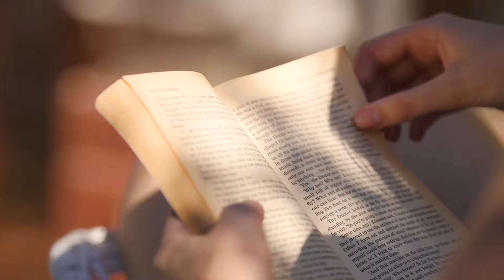Mercy Mercy Me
Fashion Film - Directed and Edited by Javier Guerrero
Starring Mercy Bauer (@mercybauer) Represented by Photogenics LA (@photogenicsla)
Wardrobe Styling By Emily Maguire (@emilymaguire19)
Hair and Make up by Michelle Rogers (mrodmakeup)